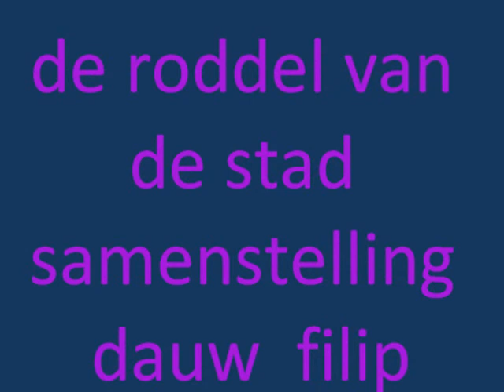felicidad de roddel van de stad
eddy becker    felicidad de roddel van de stad